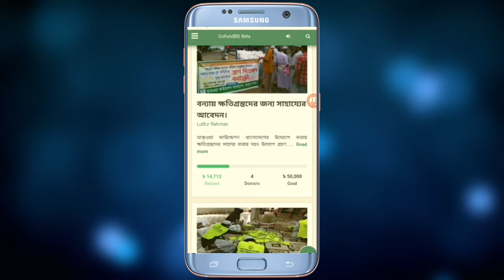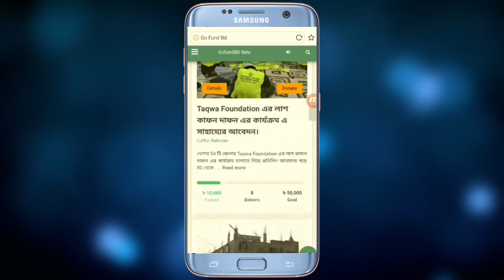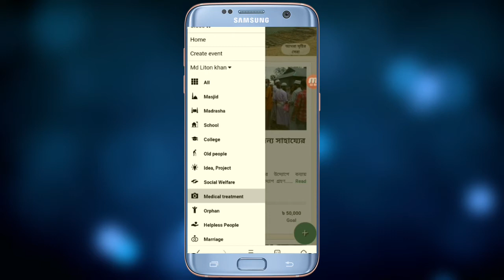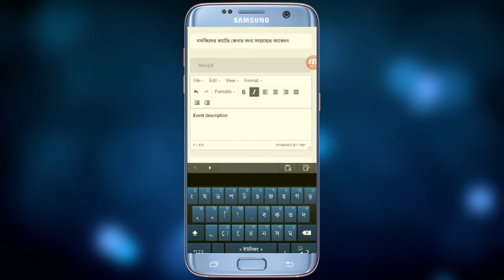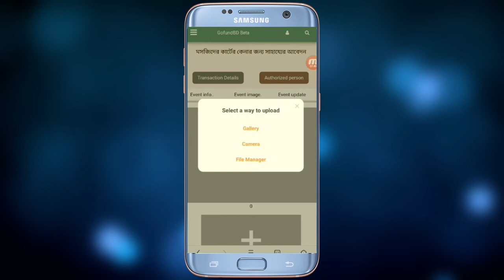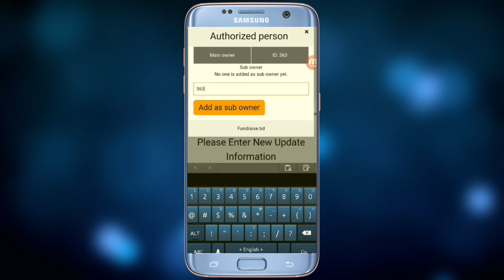১ লক্ষ টাকা পর্যন্ত ফ্রিতে আয় করুন আপনার প্রয়োজনীয় কাজে জন্য! Earn money from online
Hello ffriends This for Onlineearning I Want To Share you How To Earn money from Online Easily | Online Income Bangla Tutorial 2021 | Earn Free Dollars Daily From Bangladesh